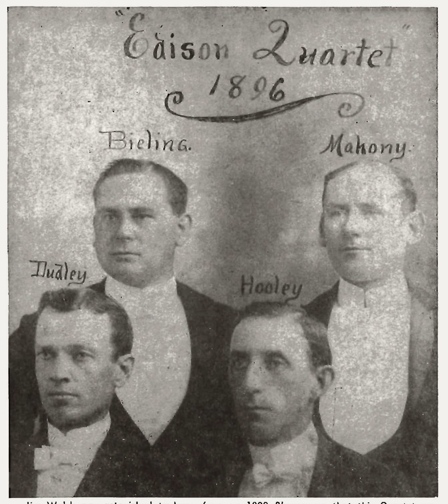When the Evening Breeze is Sighing Home Sweet Home - Edison Quartet (1903) - Edison 9144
"When the Evening Breeze is Sighing Home Sweet Home", sung by the Edison Quartet. Recorded May 1903 for Edison Standard cylinder no. 9144. Audio via Tinfoil.com cylinder of the month archive.